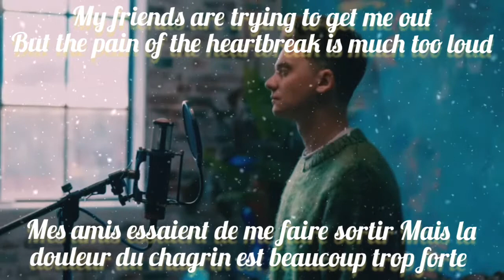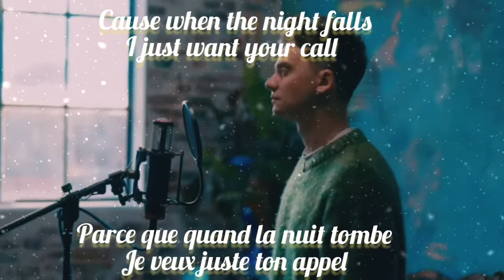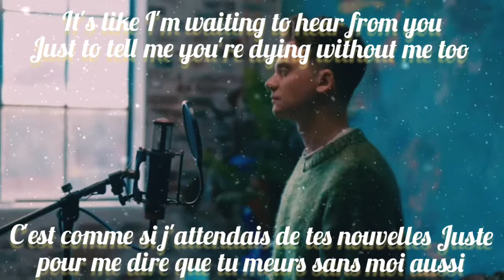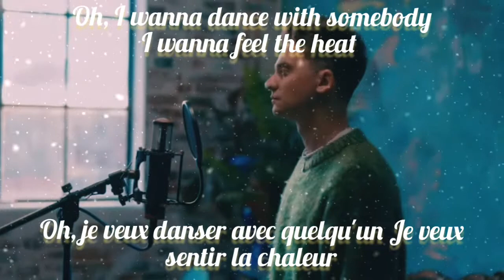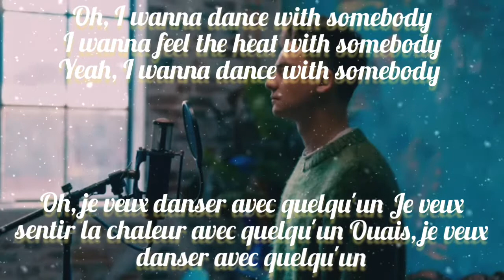Conor maynard - Dance With Somebody | Lyrics + Traduction Française